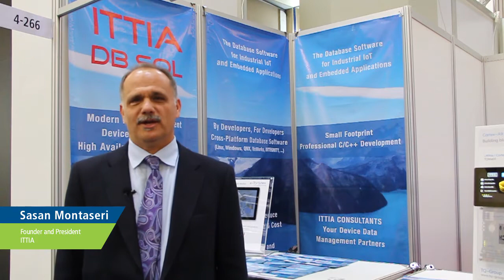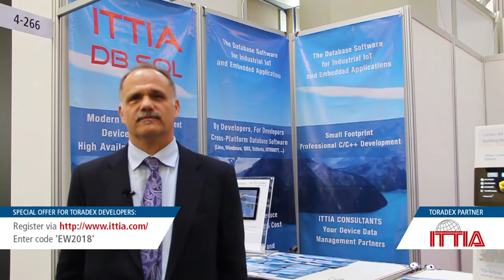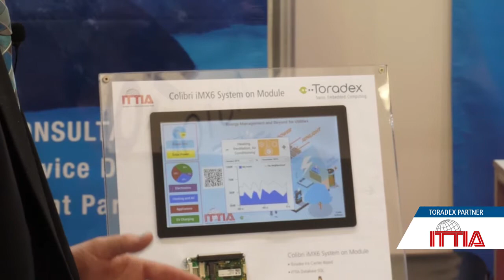Toradex Partner Highlights at Embedded World 2018: ITTIA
Watch this video interview with Toradex Partner, ITTIA. Sasan Montesari, Founder and President, ITTIA, discusses the company’s partnership with Toradex, talks about the key focus, strengths and USPs of ITTIA and touches upon the ease of leveraging SQL to easily build Smart, Data-Driven, Connected IoT Devices.

Sasan highlights the benefits of being associated with Toradex, and also provides a special offer (waiver of fee of 1,000 EUROS) for all Toradex developers and customers for a one-day training to familiarize themselves with ITTIA’s Database Software and the Toradex platform. for more.

Additionally, Ryan Phillips, Software Engineer at ITTIA provides a demonstration of ITTIA software on a Toradex System on Module